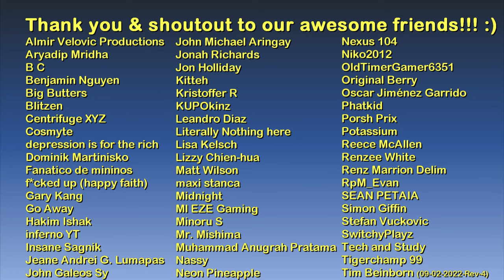[interiors] United Liberty Paper HQ office and lobby | The GTA IV Tourist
Hello and welcome to The GTA IV Tourist series! :)

Tools:
GTA IV & EFLC Simple Native Trainer v6.3
ENB by Boris Vorontsov
Simple ENB for natural and realistic lighting
HD Roads by DKT70 Final

1.) Turbid Turns by Dusty Decks
2.) Impatient by Timothy Infinite
3.) Last Day of the Week by Matt Large

Main computer used:
Model: GX502LXS-HF053TS
Processor: Intel Core i7-10875H
Graphics card: GeForce RTX 2080 Super Max-Q 8GB
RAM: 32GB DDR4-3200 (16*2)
Storage 1: 1TB Western Digital WDC PC SN730 M.2 NVMe PCIe 3.0 SSD
Storage 2: 250GB Samsung 970 EVO Plus M.2 NVMe PCIe 3.0 SSD

Other hardware:
Recorder: Elgato Game Capture 4K60 S+
Headset: ROG Delta
Mouse 1: ROG Gladius II (wired)
Mouse 2: Logitech M170 (wireless)
Extra keyboard: Logitech MK320 (for numpad)
Controller 1: Logitech Extreme 3D Pro joystick
Controller 2: Microsoft XBox 360 Controller

Software:
OS: Windows 10 Home
Editing: Vegas Movie Studio (legit purchase)
Internet: FTTH 300Mbps

About the ULP HQ:

The United Liberty Paper Headquarters is a skyscraper and government office located at the intersection of Columbus Avenue and Iron Street in The Triangle which acts as an office building and central station for the United Liberty Paper Company, a paper manufacturing conglomerate that acts as a front company for the IAA. One of the head executives operating out of this building is the United Liberty Paper Contact who gives Niko Bellic several assignments that involve eliminating suspected terrorists and enemies of the state.

The interior of the building is only seen during cutscenes in Grand Theft Auto IV.